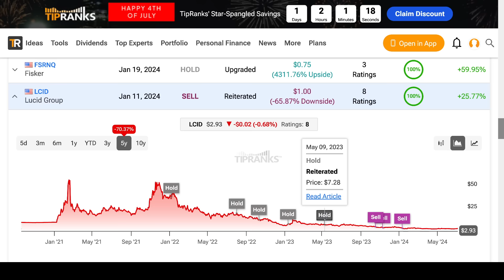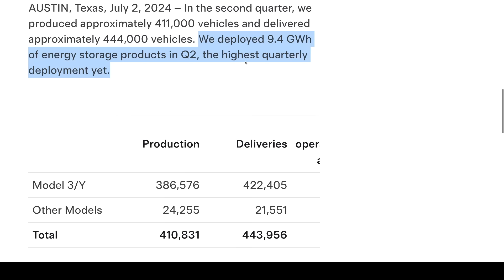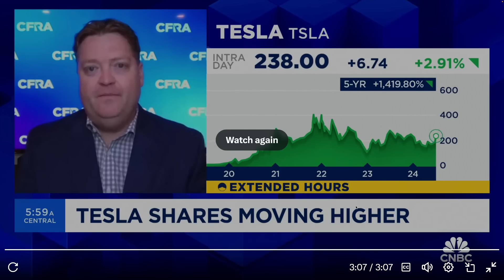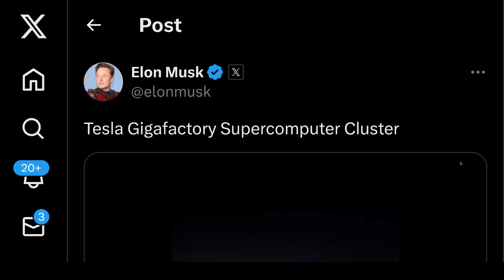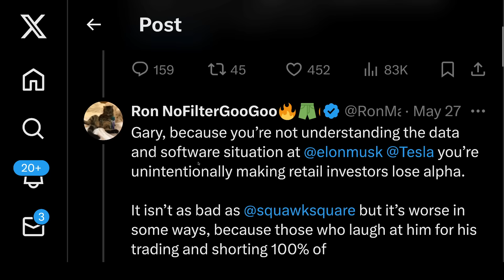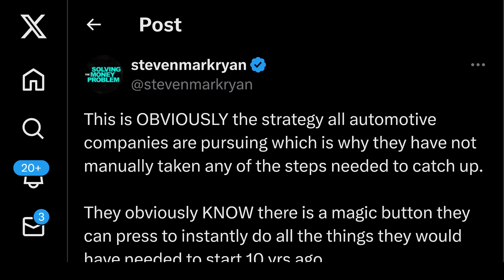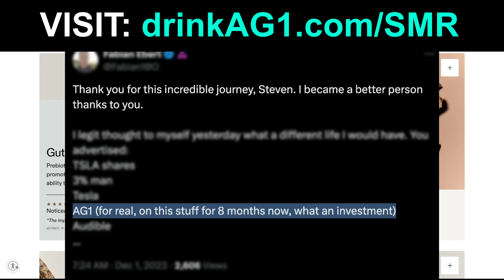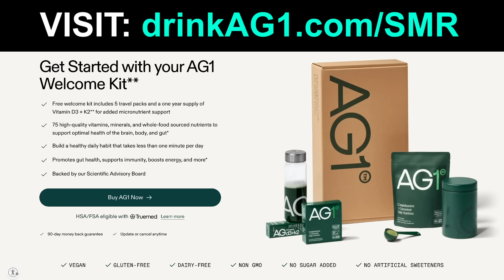SHOCKING Tesla Update: DON’T IGNORE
TIMESTAMPS

0:00 Elon Musk’s MIND Blowing Tesla Update: DON’T IGNORE.
18:38 Want More Content? Early Access?
18:42 Drink AG1

In this video, Elon Musk’s MIND Blowing Tesla Update: DON’T IGNORE.

Steven